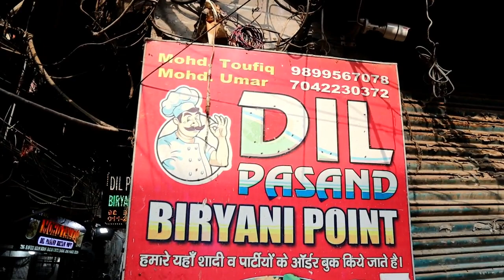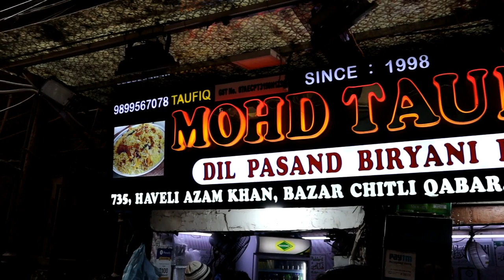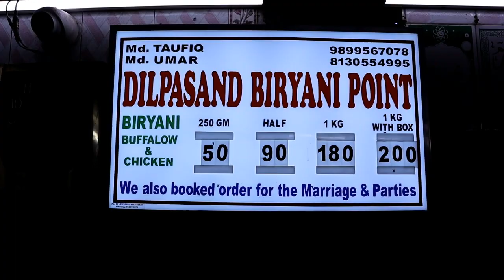SUPER LAZEEZ BIRYANI, Hidden Gem - Mohd Taufiq, Must try, Old Delhi Food.